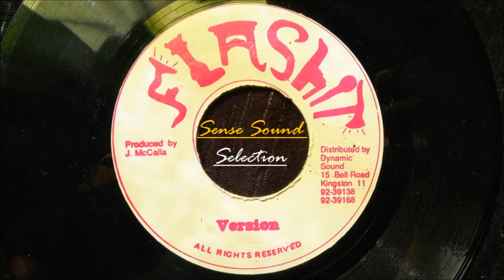Joseph McCalla & Tiger ‎- Ebony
Selo - Flashit ‎
Formato - Vinyl, 7", 45 RPM
País - Jamaica
Lançado - 80's
Genre - Reggae
Estilo - Dancehall